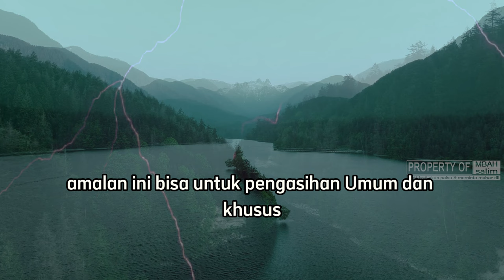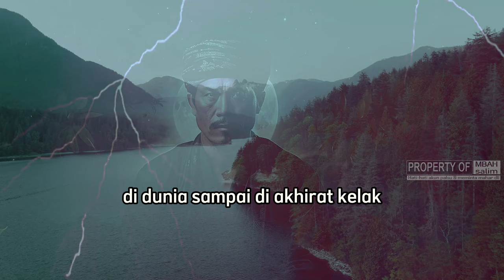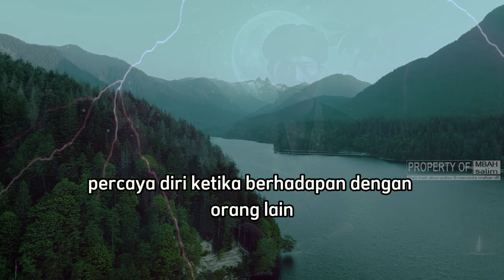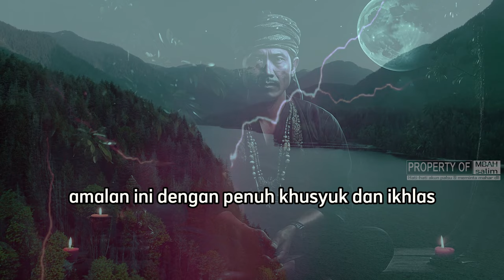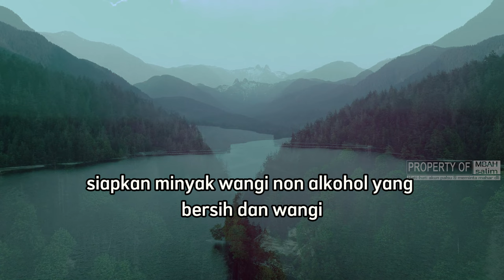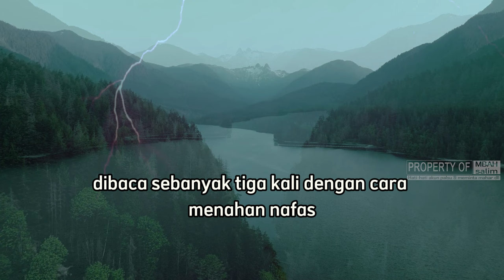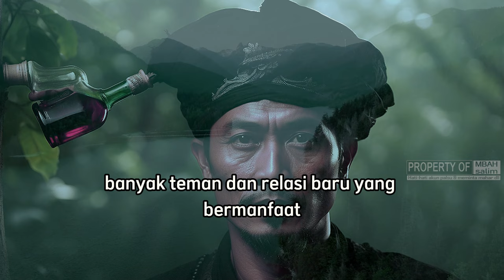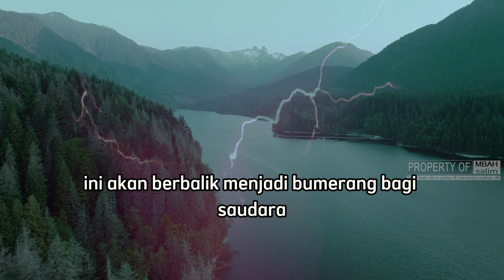MENGISI MINYAK WANGI UNTUK PENGASIHAN PELET ,DIJAMIN TOCKCER !!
Mengisi minyak wangi untuk pengasihan pelet.banyak orang yang membutuhkan sarana pengasihan pelet dengan media minyak wangi,bisa untuk pengasihan umum dan khusus, baik untuk mendapatkan simpati dari bos, atasan, rekan kerja, maupun pasangan selama ini tidak pernah gagal.
✅ LINK VIDEO :
amalan minyak wangi,pengasihan umum,minyak pelet,minyak pengasihan,khasiat minyak wangi, cara mengisi minyak wangi, minyak wangi bertuah.